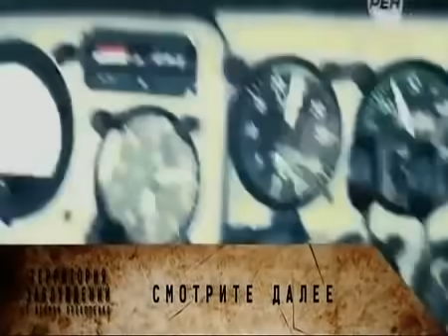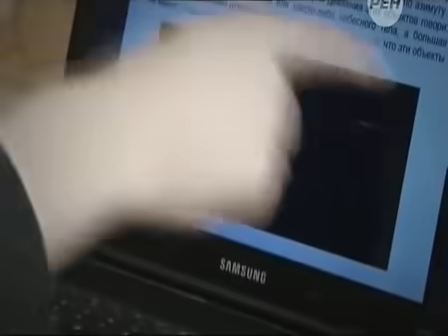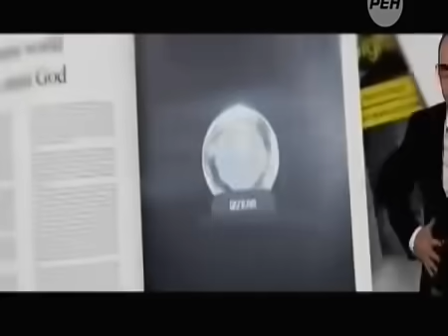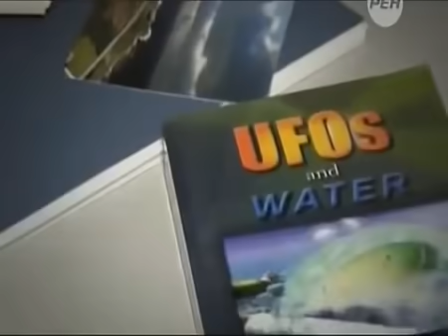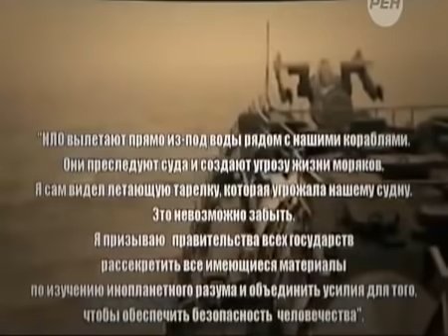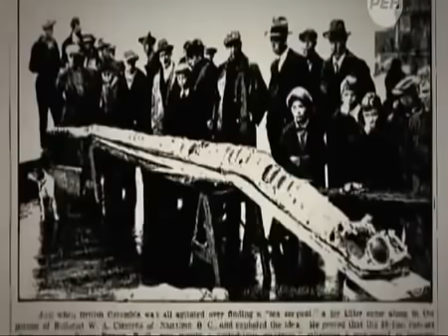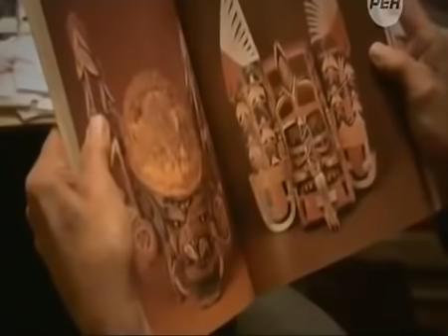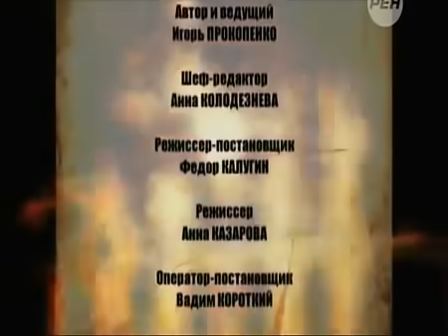ЭКСТРЕННОЕ ВКЛЮЧЕНИЕ!!! СПЕЦСЛУЖБЫ ПОДНЯЛИ ПО ТРЕВ0ГЕ!!! (22.05.2020) ДОКУМЕНТАЛЬНЫЙ ФИЛЬМ HD